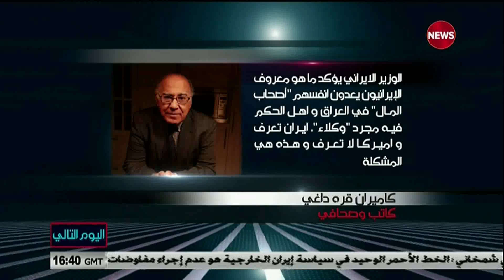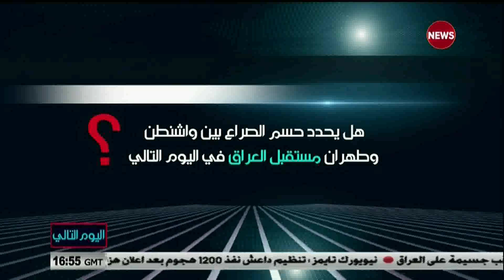اليوم التالي .. من الرابح ومن الخاسر في مواجهة أمريكية إيرانية على ألاراضي العراقية